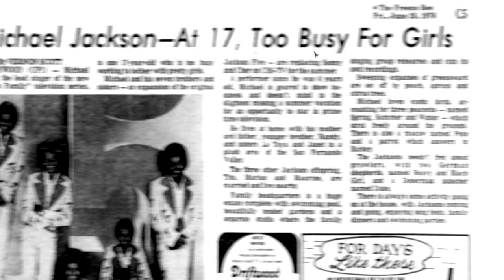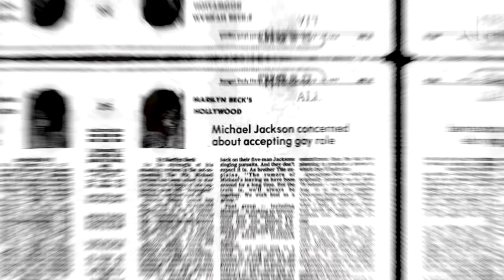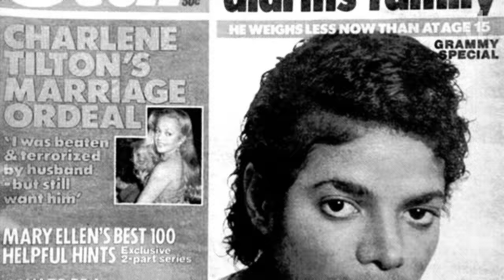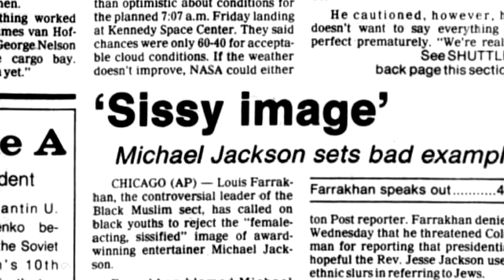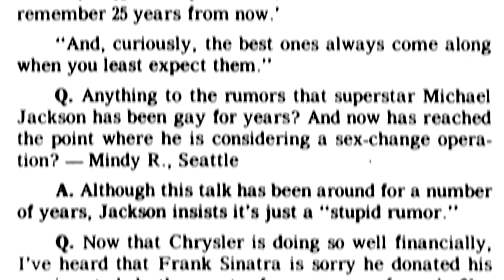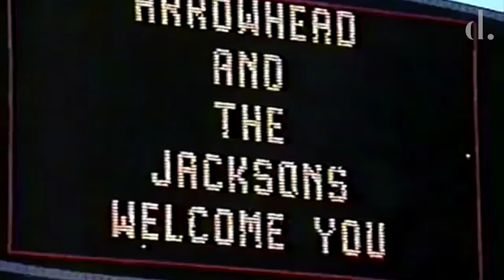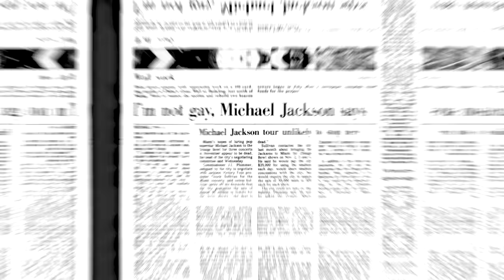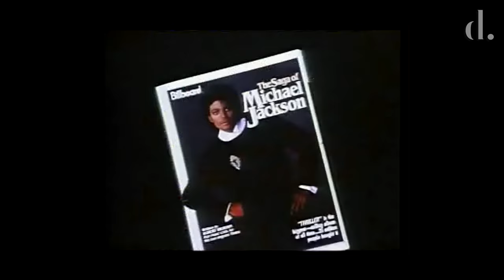Michael Jackson Reacts To Gay Rumors | the detail.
Throughout Michael Jackson's life press and public have speculated on the sexual orientation of the enduring King of Pop. Rumors persisted with many trashy tabloid magazines circulating sensationalised stories surrounding MJ's private affairs.

Once 'Thriller' was declared the highest selling record of all time and Jackson was on the road for his Victory tour, the controversy hit fever pitch. Causing Michael Jackson to make an uncharacteristic move, to stop the untruths once and for all. ⁠

Did Michael Jackson's Seedy Childhood Affect His View Of Women? | shorturl.at/fATX9
Michael Jackson & Brooke Shields: Their Untold Love Story | shorturl.at/ijwE9
How Did Michael Jackson & Freddie Mercury Fall Out? | shorturl.at/lmFG5
Michael Jackson & Diana Ross: Their Untold Love Story | shorturl.at/bhoAP
Diana Ross Speaks Candidly Michael Jackson & Their Relationship! | shorturl.at/nrMP2